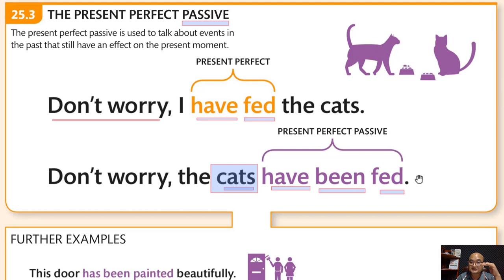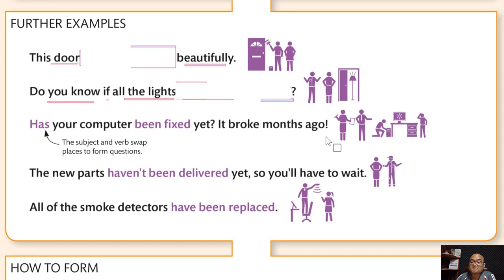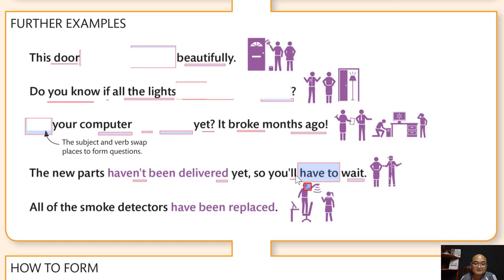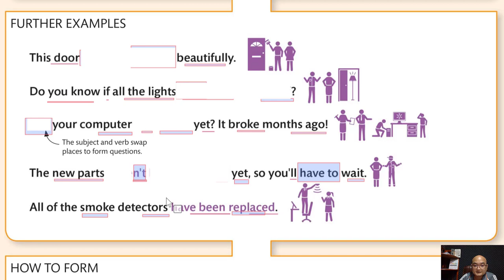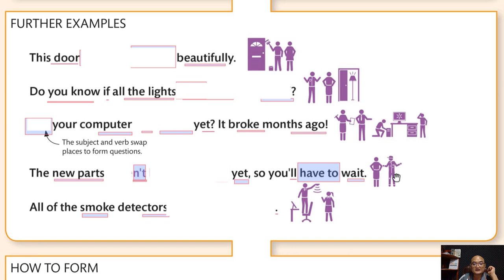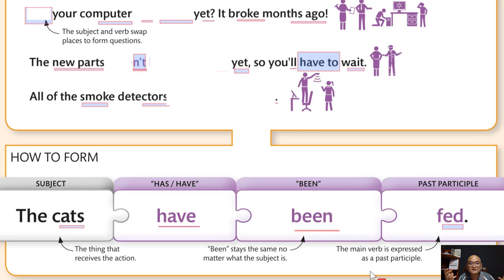Ep55 ចុះសម្រាប់ Present Perfect ជាទម្រង់ Passive គេប្រើយ៉ាងដូចម្ដេច?